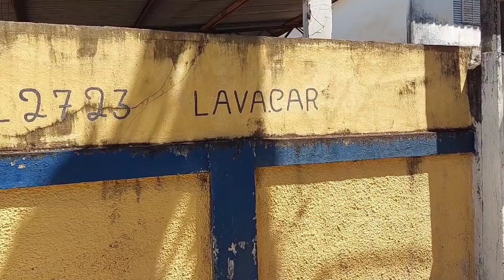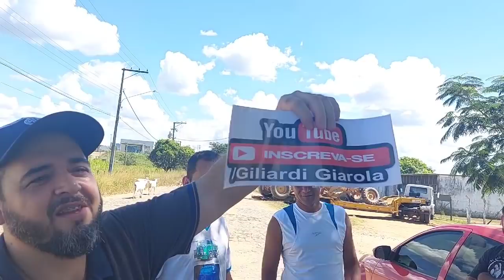Hoje o presente veio de avião CAFÉ PONTÕES .obrigado Helton e Sérgio